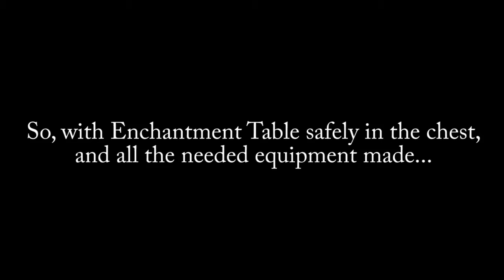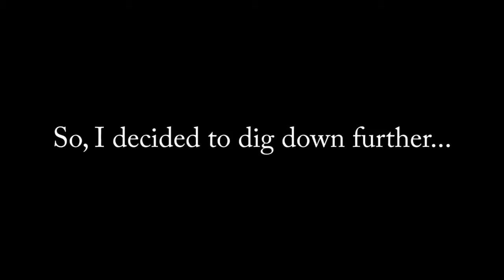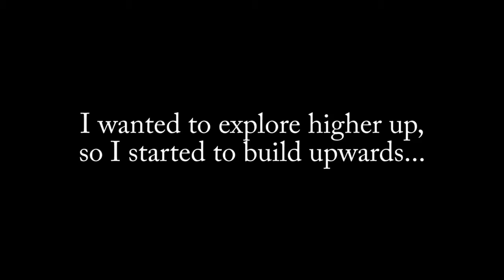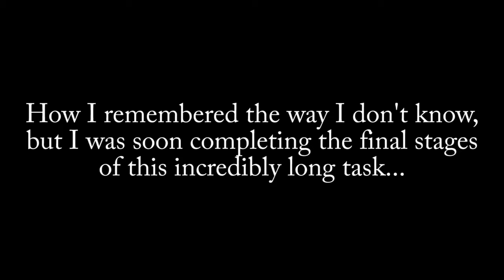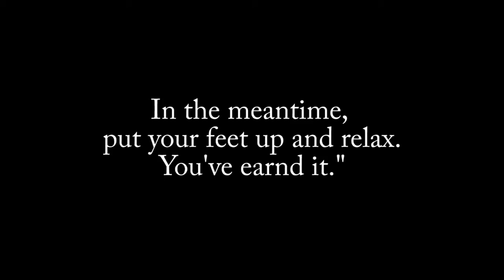Minecraft - Episode 12B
The conclusion of the greatest adventure yet...